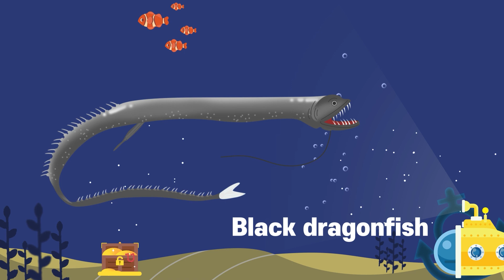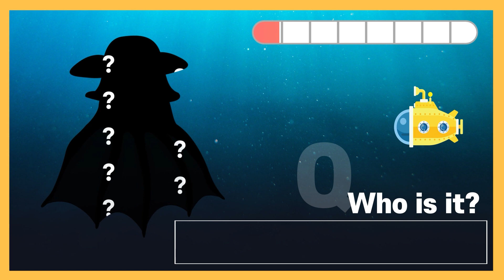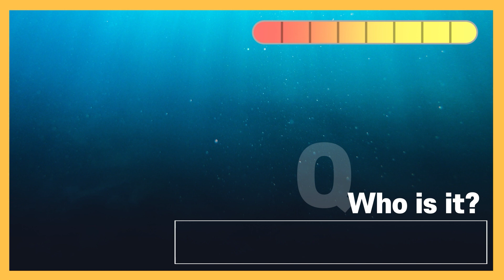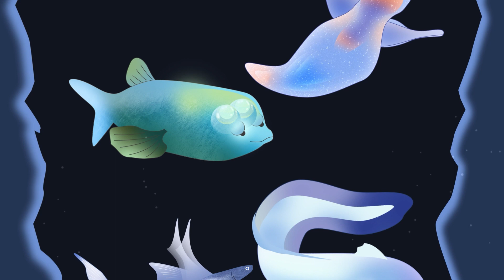Types of deep sea fish